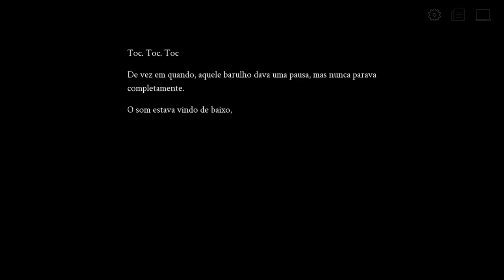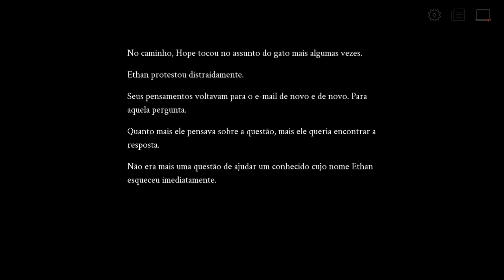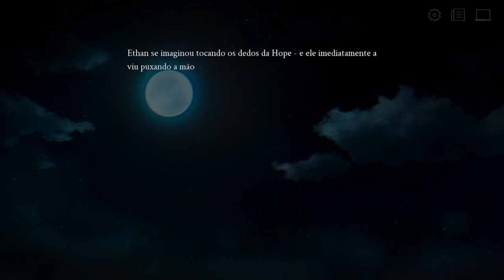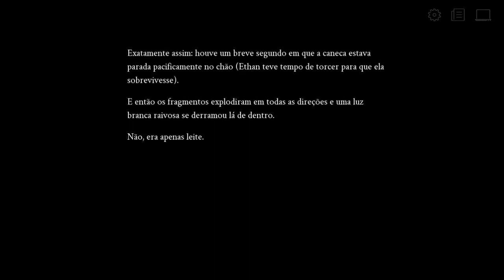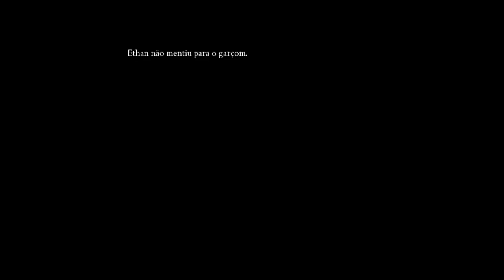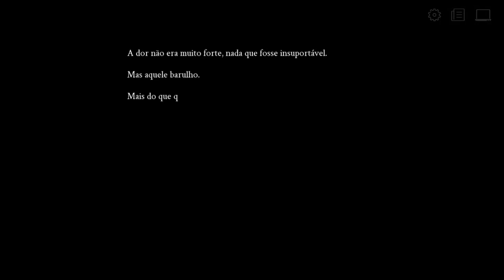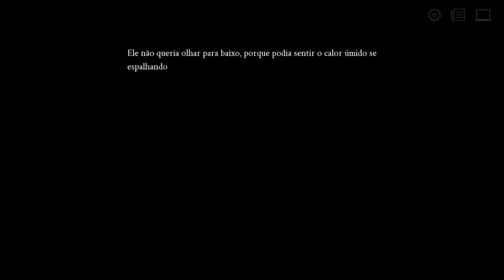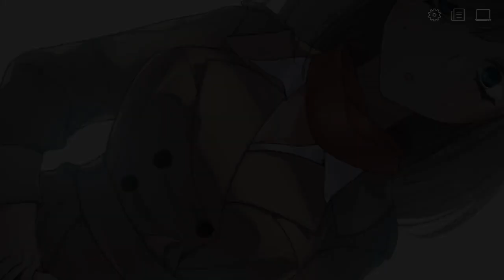Detonado Selene ~Apoptosis~(PC)(Legenda em BR)-03.04.2023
Detalhe do Detonado
►Modo Historia Completo►Finais Extras
►Seja Apoiador do Canal
►Doação pelo PIcpay
►Mande seu pix
►Meu Kwai
Clique para me ajudar e participe da atividade comigo para ganhar R$180. Os usuários inativos também podem participar e ganhar dinheiro!
Use meu código de convite para ganhar dinheiro extra!
Jogando no PC
Estúdio: Nupu Neko Dev
Desenvolvedores: Nupu Neko Dev, Viscum key
Plataformas: Microsoft Windows, Linux, MacOS
Gênero: Adventure